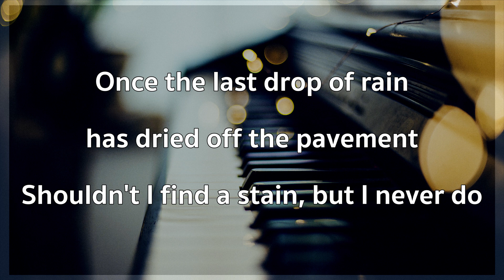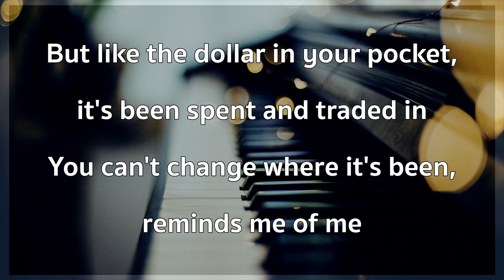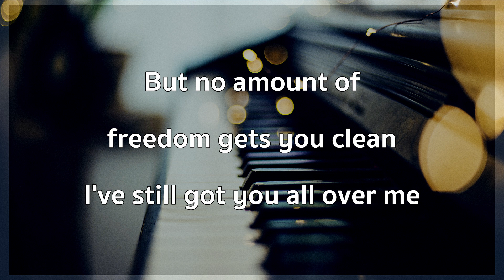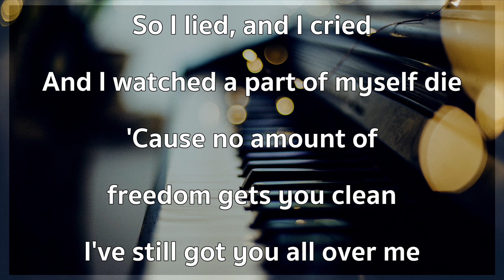Taylor Swift - You All Over Me Ft. Maren Morris (Lower Key Karaoke)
Taylor Swift - You All Over Me Ft. Maren Morris (Karaoke Piano)
Acoustic Instrumental with lyrics for Male / Lower Key

This karaoke is only for practice😊

★More songs will be added

★DON’T
Use for cover / live streaming / commercial / reuploading

★Feel free to send messages to me about song writing/song arrangement/mixing/mastering